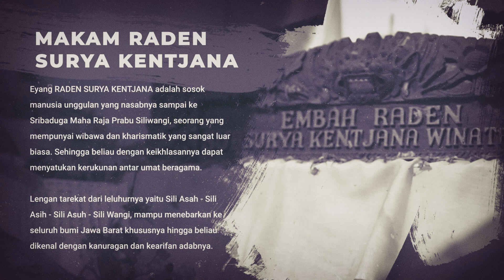Jangan Sampai Gagal Paham, Jadilah Manusia Yang Unggul!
Di part kedua Jendela Spiritual Makam Eyang RADEN SURYA KENTJANA WINATA, kami menemui banyak hal positif.

Ada pelajaran yang bisa kita petik dari sosok beliau.

Beliau mampu menebarkan kebaikan ke seluruh bumi Jawa Barat khususnya, sehingga beliau dikenal dengan kanuragan dan kearifan adabnya.

Mau tahu cerita lengkapnya? Langsung tonton video ini!

Terus saksikan JS di setiap episodenya, akan banyak perjalanan napak tilas sejarah & budaya yang diangkat dari sisi lain.

Tonton juga JS R.Surya Kentjana Winata Part 1

Digibest Ent.